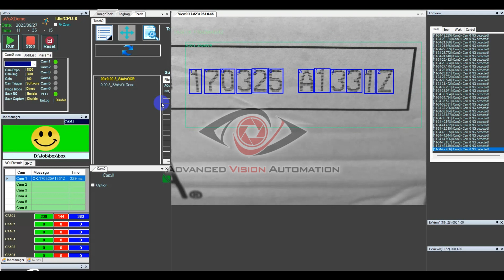[AVATECH] OCR Carton Box AVATECH